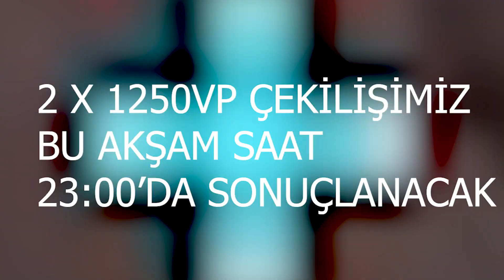karbon mu yedi yoksa, yoksa ?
karbon mu yedi yoksa, yoksa ? - Valorant Clips

Çözünürlük:1920x1080 - Dpi 700 - oyun içi 0.36 mouse hassasiyeti
Crosshair: 1-5-2-0 Sadece iç çizgiler açık
Rank: İmmortal